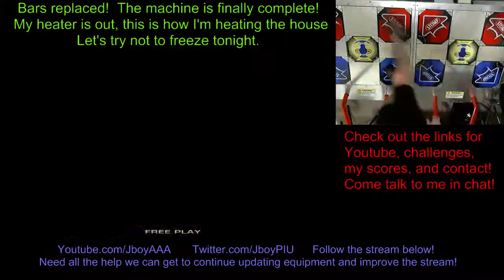Jboy Karyawisata D16 Rank VJ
One of the more obnoxious Gold S scores to get, just for syncing problems through the middle of the song and the way it lulls you to sleep before the ending.